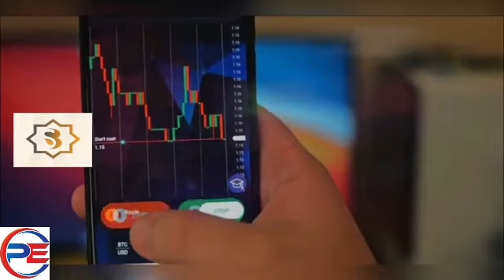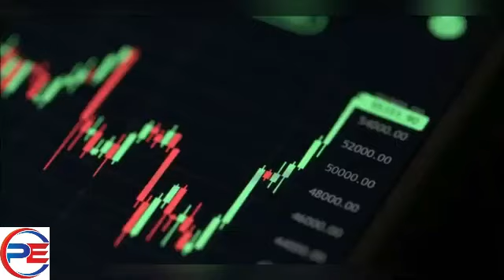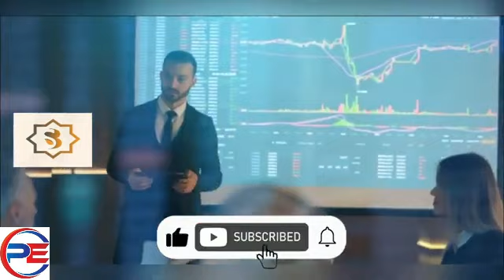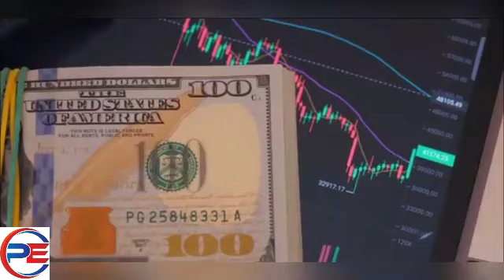SIDRA BANK NEW UPDATE🚨| SIDRA SET FOR BULL RUN WITH P2P VERFIFATION LAUNCH 2024 | PRICE PREDICTION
sidra network  News
Get ready to dive into the exciting world of Sidra Bank as we unveil its anticipated launching date and explore price predictions in this exclusive video! 🚀💰

In this highly informative breakdown, we delve deep into the upcoming launch of Sidra Bank, providing you with all the essential details you need to stay ahead of the curve. From potential price movements to the unveiling of its official launch date, we've got you covered.

Join us as we analyze the latest market trends and expert insights to predict the potential price trajectory of Sidra Bank upon its release. With comprehensive research and data-driven analysis, we aim to equip you with the knowledge to make informed decisions in this dynamic financial landscape.

Whether you're a seasoned investor or a curious enthusiast, this video offers valuable insights into the future of Sidra Bank and its impact on the cryptocurrency market. Don't miss out on this opportunity to stay informed and ahead of the game!

So, mark your calendars and prepare to witness history in the making as Sidra Bank gears up for its much-anticipated launch. Get ready to embark on an exciting journey with Sidra Bank - the future of finance is here! 🌟💼

The invitation code is [6fdaa]

DOWNLOAD  Gamma Network, and I've got an exciting opportunity for you to earn some extra cash.

The invitation code is [6c1a3]

🌎 Hi there! Join the world's biggest noise mapping network. 🌎
Take the first step to fighting Noise Pollution 🚫🔊 while earning Noise Coins!
🔑 Use my username "pumpin" as your invitation code when signing up. 👥

Download Amino Move app
 use my code "Alayepumpin100"
 signup to get 100 free amo